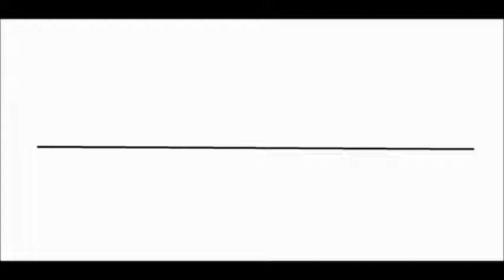LOOK AT THIS DUDE! (My Version) (For love channel paints)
Audio Used:
"LOOK AT THIS DUDE" ROAST COMPILATION | TRY NOT TO LAUGH:

Voice Sick at 1:19